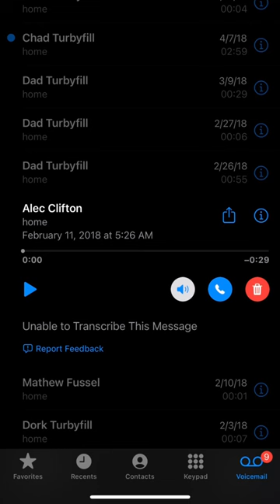Accidentally slept in the movie theater overnight